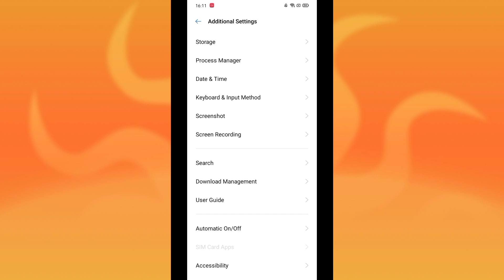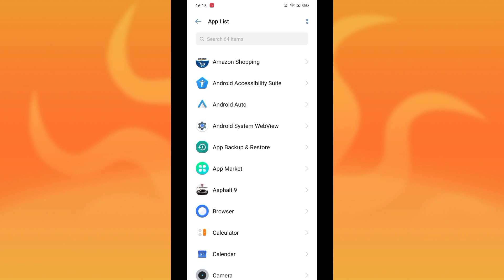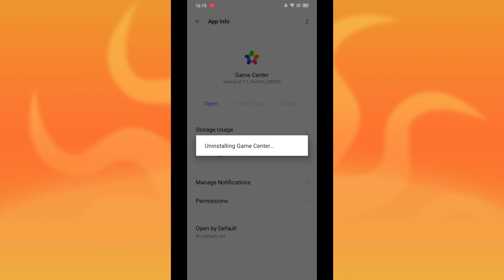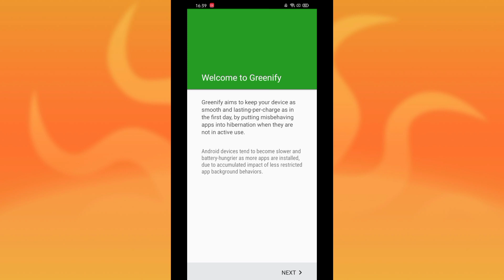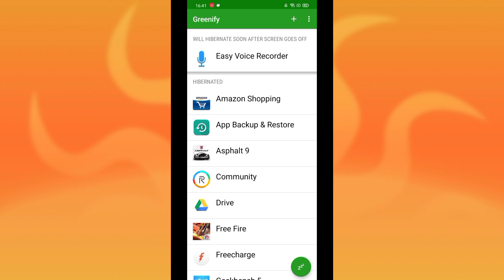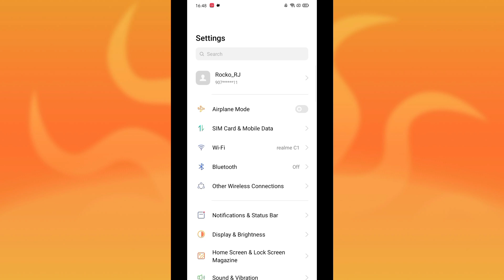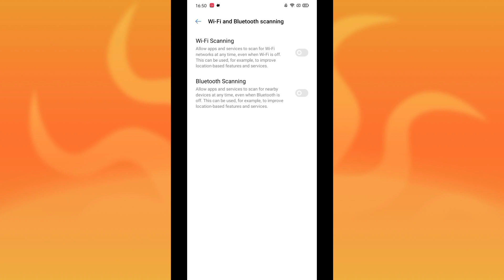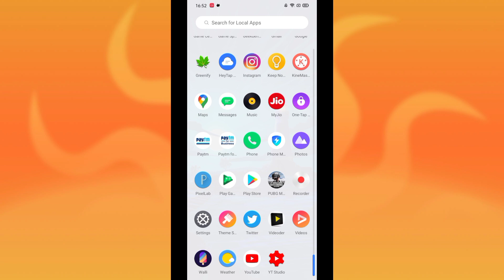Realme Battery Drain Problem Solution - Part 3 🙃 | Realme Battery Drain Issue Solved 🥰 ~ Rocko RJ 😁